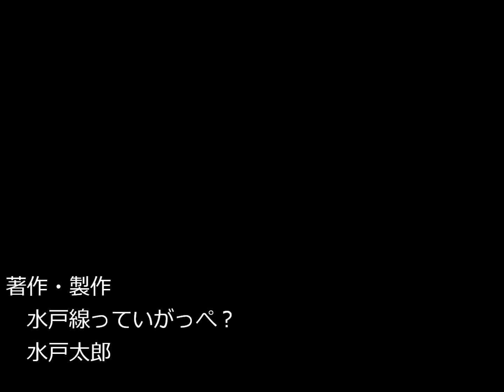真岡鐵道 2020/01/12 東武鉄道合同企画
東武鉄道との合同企画として、Strawberry Locomotiveの共通ヘッドマークをつけて運転されました。